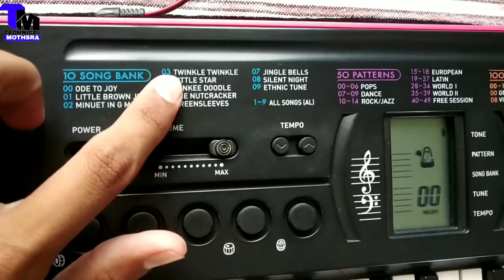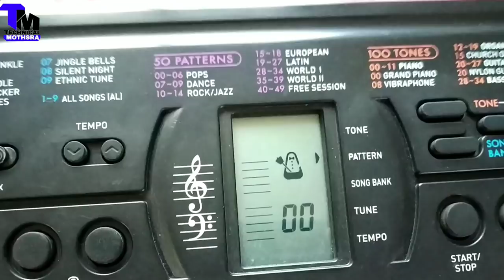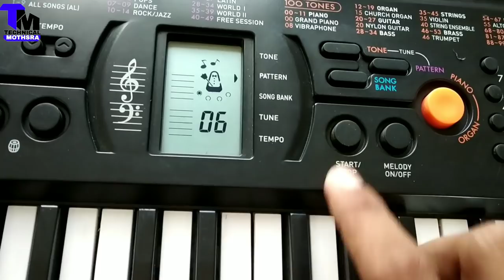casio sa 78. full review & unboxing. low price best piano. best product.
jha tak mera khyal hai casio ka product number one product hai
casio sa 78 ka price lagbhag 3000 rupey ke pass hai

technical mothsra
sahil mothsra

save birds

avoid drugs. ,.

thanking you. 😙😍😍😘😎